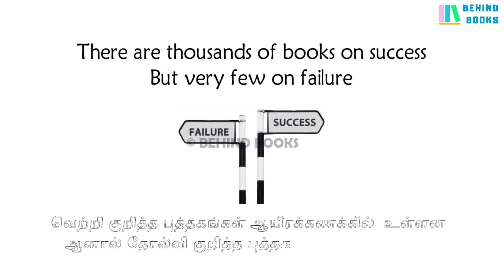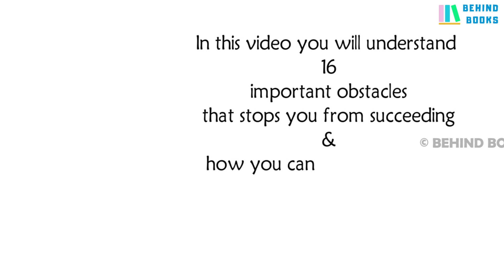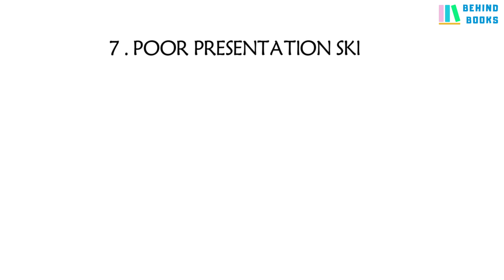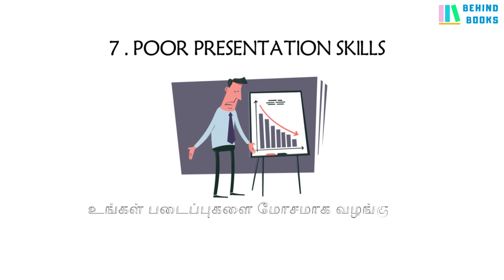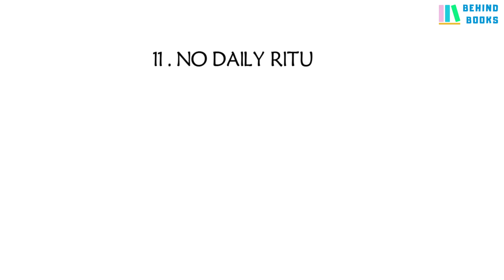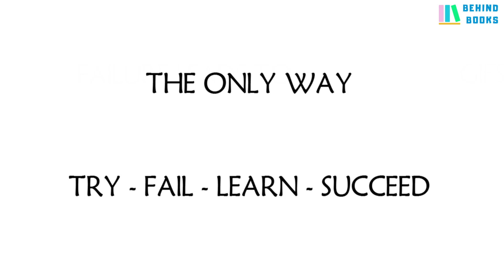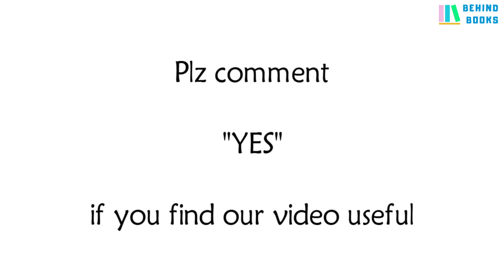Why people fail in life | Why most entrepreneurs fail | Why people dont succeed | Behind Books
Why People Fail - The 16 obstacles to success and how you can overcome them by Siimon Reynolds.

There are thousands of books on success - but this is a book on failure.

Mastering failure is a vital step in achieving your aims, hopes and dreams. Failure is the ambitious person's constant companion.

Siimon Reynolds, one of Australia's most successful ad men, explores the main causes of failure and reveals solutions for overcoming them and creating a successful, happy life. One of the Top Ten best-selling business books of 2010, Why People Fail offers strategies and tips for beating failure habits such as unclear purpose, destructive thinking, low productivity, weak energy, not asking the right questions, poor presentation skills, stress, lack of persistence, and money obsession.

Master just one of the timeless principles in this book and you can increase your wealth, success, contentment and happiness. Master all of them and your life will rocket to a totally new level.

RELEVANT TITLES
Behind Books tries to answer the questions for people who really works hard and couldn't succeed in life. Also Behind Books tries answer the following question.

Why people don’t succeed?
Why most entrepreneurs fail?
Why people fail in life?
Why most people don’t succeed?
Why businesses fail?
What is the main cause of failure?
 Why do some people fail?
 How do you overcome failure?
Why do so many entrepreneurs fail?
How can we do to avoid failure?
Why some entrepreneurs are successful?
What are the major causes of business failure?
Why do businesses fail?
Why do people fail in business?
What are the most common reasons why people fail?
Why you shouldn't be scared of failure?
What causes businesses to fail?
How to deal with failure?
Why do some people fail at everything they try?
Why do people fail in life?
Why do more people fail than succeed?

BEHIND BOOKS
Behind Books is a story based platform that conveys the gist of a book to all types of readers & listeners. It also helps you to understand and remember the essence of a book in an easy way.
Motivation is our key factor - Mahesh Kumar & Team - Behind Books